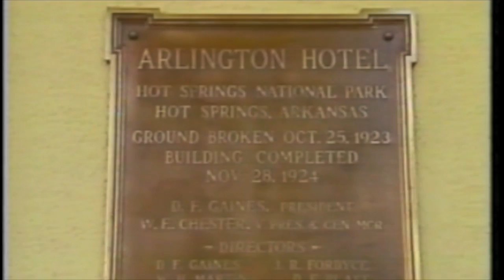Majestic and Arlington hotels commercial, circa 1990